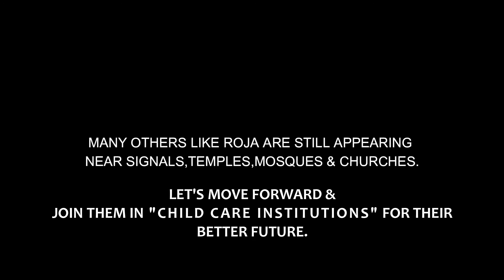BITTER BEHIND THE SMILE | చిరునవ్వు వెనుక దాగి ఉన్న చేదు అనుభవం| ROJA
MAA ILLU was a home for orphans ( SOCIALY CHALLENGED PEOPLE ) & Needy,
Founded by GADE_INNAIAH ex.Naxalite.

here the video link of

Address :-
Near Takshasila Jr college, Prajadarana Ashramam, Zaffargadh, Telangana 506316.